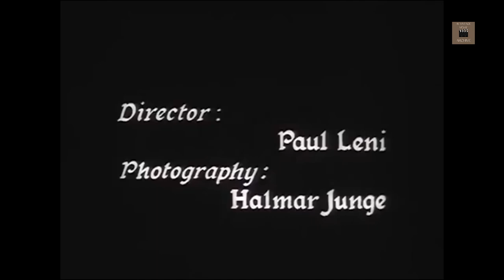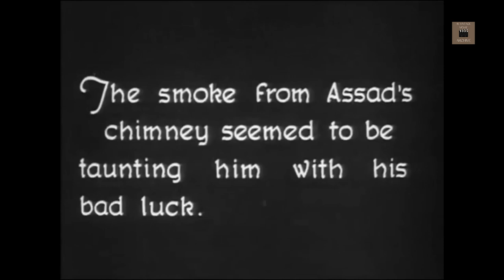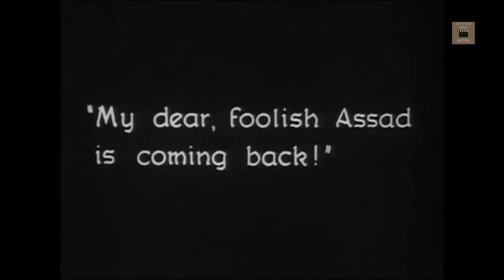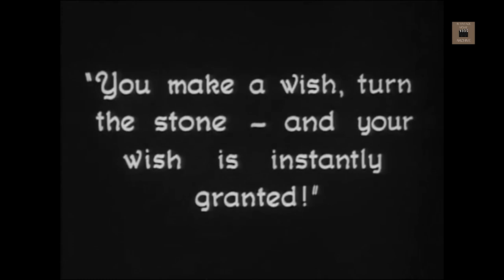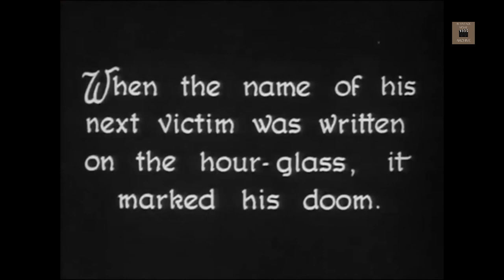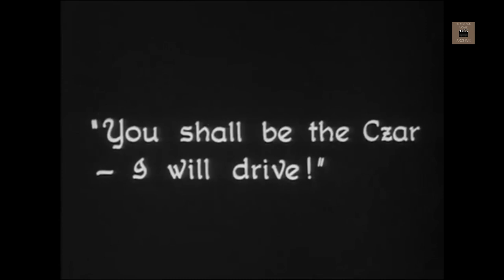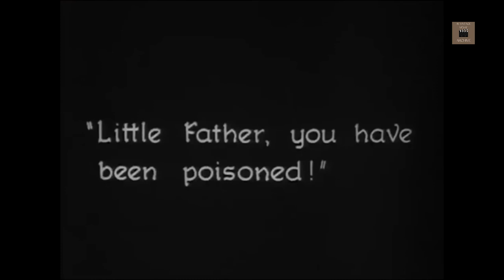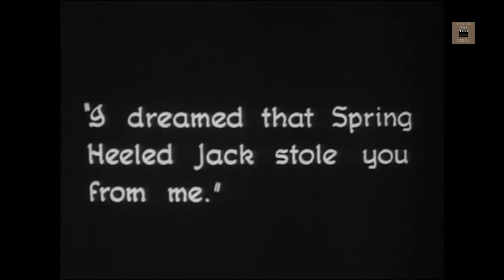Waxworks [1924] - FULL MOVIE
Waxworks (German: Das Wachsfigurenkabinett) is a 1924 German silent anthology film directed by Paul Leni. The film encompasses several genres, including a fantasy adventure, a historical film, and a horror film through its various episodes. Its stories are linked by a plot thread about a writer (William Dieterle) who accepts a job from a waxworks proprietor to write a series of stories about the exhibits of Caliph of Baghdad (Emil Jannings), Ivan the Terrible (Conrad Veidt) and Jack the Ripper (Werner Krauss) in order to boost business.